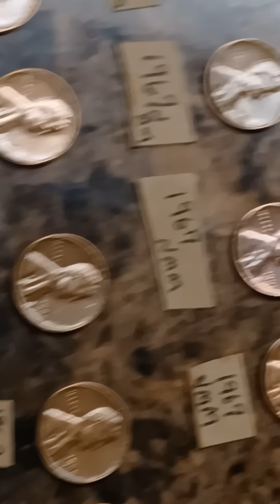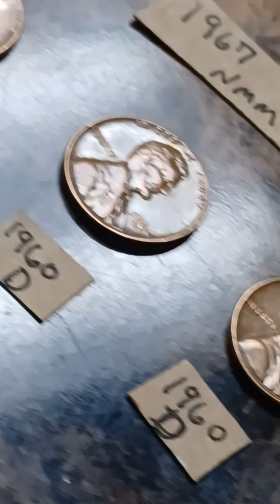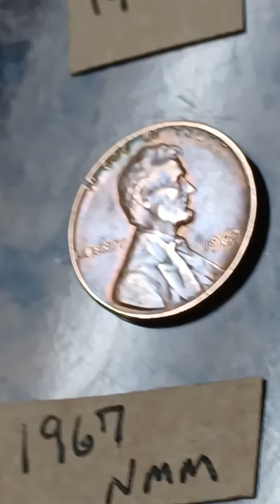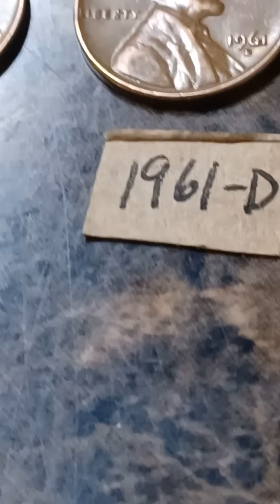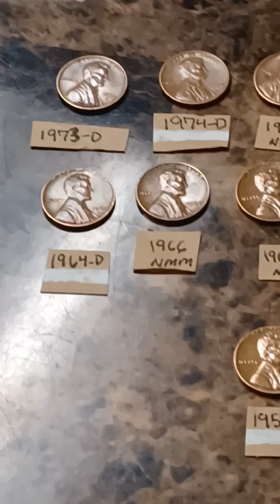1960's to 1978....show off the most beautiful tone Lincoln one cent coins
1960's to 1978 beautiful tone Lincoln one cents coin